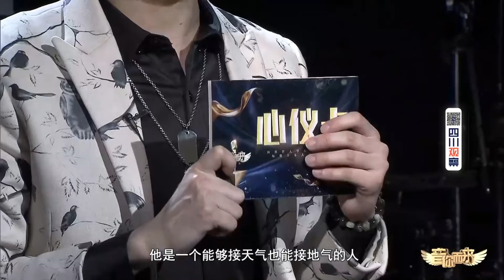《就想现在》哪有那么多的破镜重圆, 分明是我在苦苦挽留 | 原创音综《音你而来》